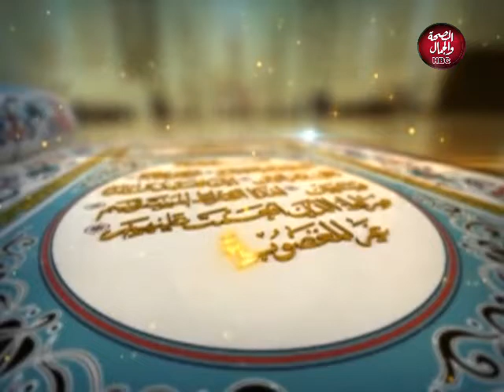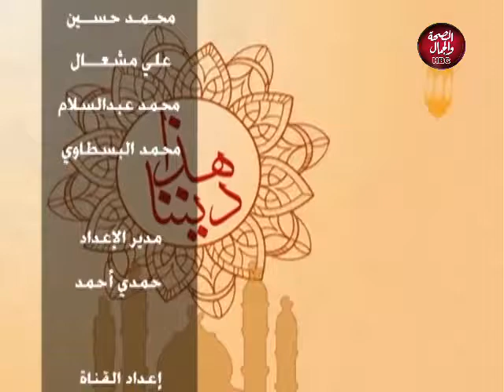هذا ديننا | أسباب أذي الجن للإنس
في ضيافته : أيمن علي الهابط ـ المحاضر الجامعي والراقي الشرعي

قناة_الصحة_والجمال# برامجنا